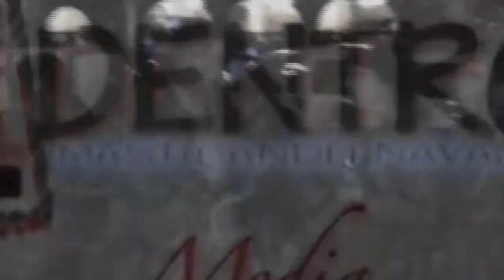paloma_marichu y pepe toño.wmv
Encuentro en morbido con amigos de maravassss